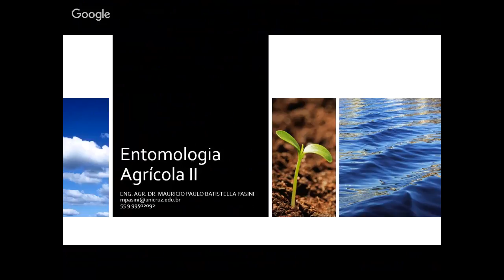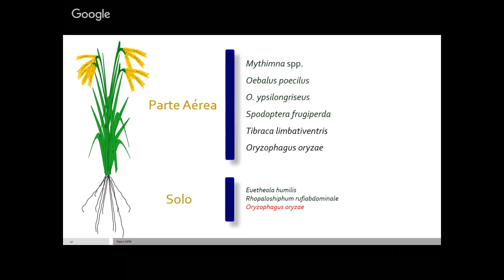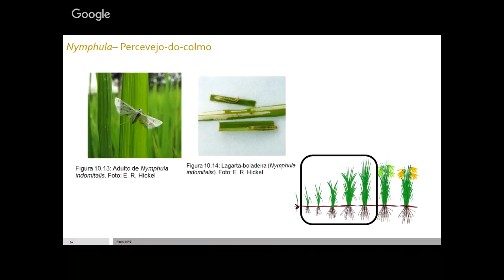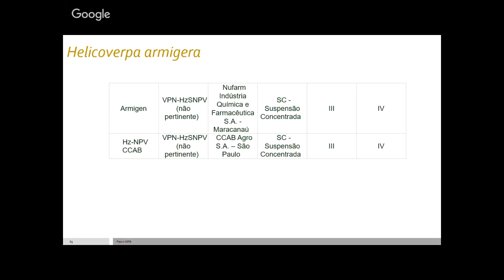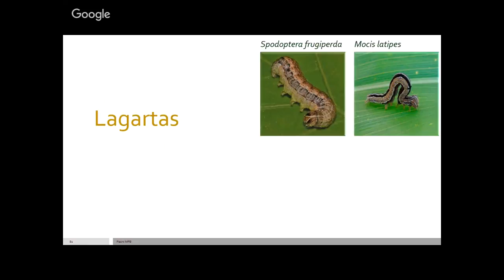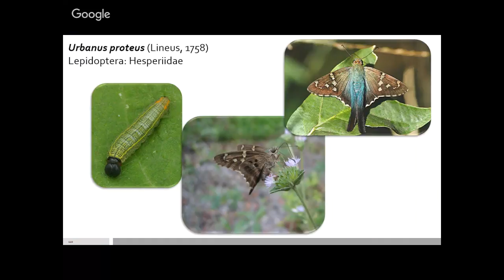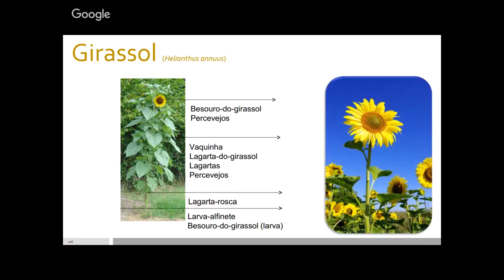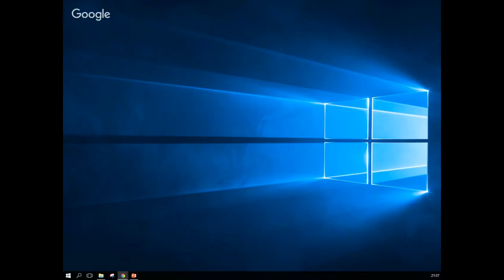Entomologia Agrícola II - Arroz, Pastagens, Batata, Feijão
Aula de Entomologia Agrícola
Mauricio Pasini